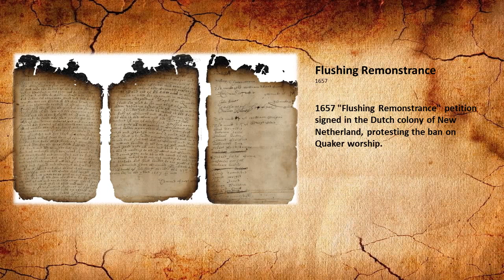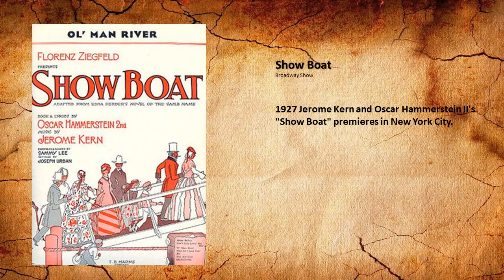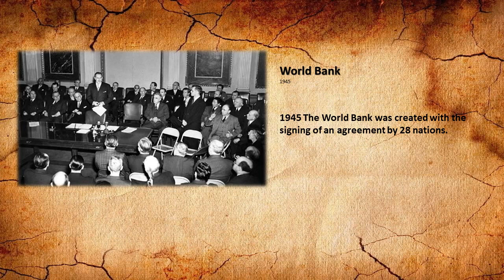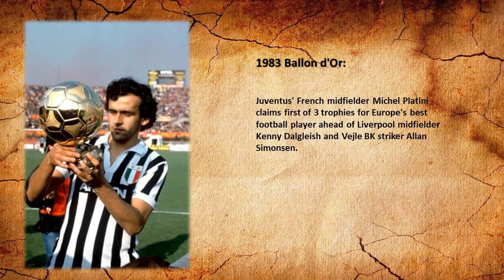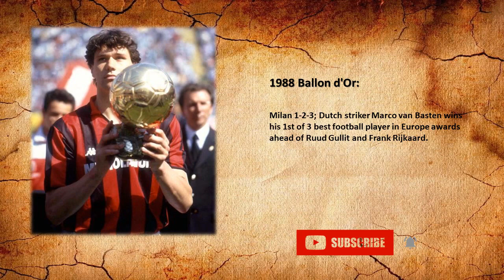Today In History for December 27th.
Highlights of this day in history:
Today in history:
1)537 Hagia Sophia inaugurated by the Emperor Justinian I as an Eastern Orthodox cathedral.
2)1657 "Flushing Remonstrance" petition signed in the Dutch colony of New
Netherland, protesting the ban on Quaker worship.
3)1831 HMS Beagle with Charles Darwin on board departs England for a survey of South America, later Charles Darwin said, "determined my whole career".
4)1923 Emperor Hirohito of Japan narrowly evades an assassination attempt by a Korean independence activist, Lee Bong-chang.
5)1927 Jerome Kern and Oscar Hammerstein II's "Show Boat" premieres in New York City.
6)1934 Shah of Persia Mohammad Reza Pahlavi declares Persia now Iran.
7)1937 Mae West performs Adam & Eve skit that gets her banned from NBC radio.
8)1939 Between 20,000 to 40,000  peoples die in magnitude 8 quake in Erzincan, Turkey.
9)1941 Dmitri Shostakovich completes his 7th Symphony in Siberia.
10)1943 Montgomery discusses Overlord with Eisenhower & Bedell Smith.
11)1945 International Monetary Fund formally established by 29 member countries based on ideas of Harry Dexter White and John Maynard Keynes.
12)1945 The World Bank was created with the signing of an agreement by 28 nations.
13)1956 Bill Sharman (Boston) ends NBA free throw streak of 55 games.
14)1967 Leonard Cohen releases his debut album "Songs of Leonard Cohen" on Columbia Records.
15)Borussia Mönchengladbach's Danish forward Allan Simonsen is named Europe's best football player ahead of Hamburg forward Kevin Keegan
and Nancy midfielder Michel Platini.
16)Hamburg's English forward Kevin Keegan wins his 1st of 2 consecutive trophies as the best football player in Europe; beats Barcelona striker Hans
Krankl and Anderlecht winger Rob Rensenbrink.
17)1981 Oiler Wayne Gretzky becomes the fastest NHLer to get 100 pts (38th game).
18)1982 Imran Khan 8-60 to bring innings victory v India at Karachi.
19)1983 Pope John Paul II pardons man who shot him (Mehmet Ali Agca).
20)Juventus' French midfielder Michel Platini claims first of 3 trophies for Europe's best football player ahead of Liverpool midfielder Kenny Dalgleish and Vejle BK striker Allan Simonsen.
21)1985 Terrorists kill 20 and wound 110 attacking El Al at Rome and Vienna airports. US President Reagan blames Libyan leader Muammar Gaddafi.
22)Milan 1-2-3; Dutch striker Marco van Basten wins his 1st of 3 best football player in Europe awards ahead of Ruud Gullit and Frank Rijkaard.
23)1999 Joe Sakic records his 1,000th career point, an assist against the St. Louis Blues.
24)2007 Former Pakistani Prime Minister Benazir  Bhutto is assassinated by a suicide bomber in Rawalpindi.
25)2012 NASA unveils plans to capture a 500-ton asteroid in 2025.

Pralay Goswami